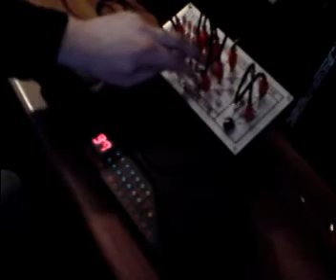m-ZERO circuit bent yamaha dd6 (destruction matrix)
Heavily modified yamaha dd6 with 43 point 'destruction matrix' semi-modular patch bay & xtal selection.